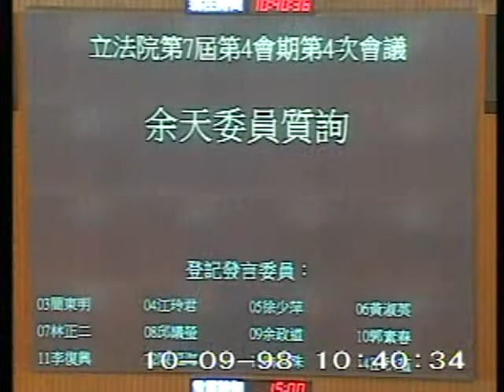2009-10-09 余天 發言片段, 第7屆第4會期第4次會議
會議簡介: 第7屆第4會期第4次會議：一、上午9時至10時為國是論壇時間(10月9日）。二、對行政院院長報告

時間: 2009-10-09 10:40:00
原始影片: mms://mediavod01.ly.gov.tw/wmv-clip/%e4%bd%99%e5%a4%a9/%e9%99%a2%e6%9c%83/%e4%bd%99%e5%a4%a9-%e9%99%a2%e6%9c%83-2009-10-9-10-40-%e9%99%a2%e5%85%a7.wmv